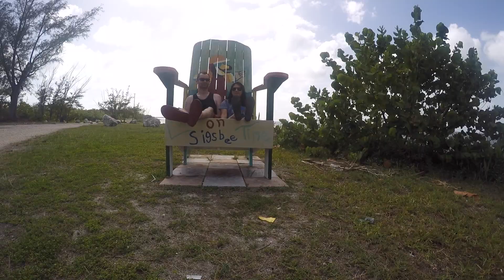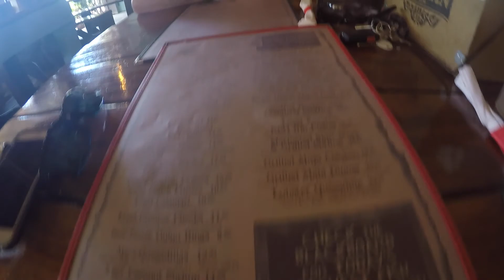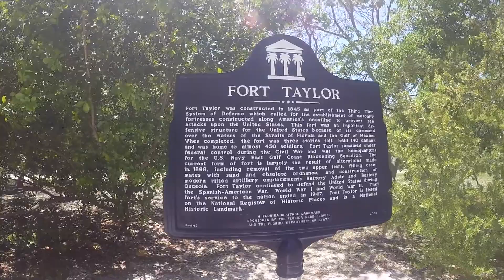Key West 2017